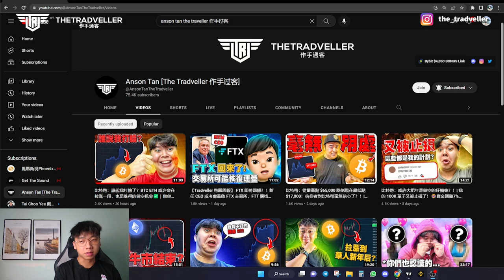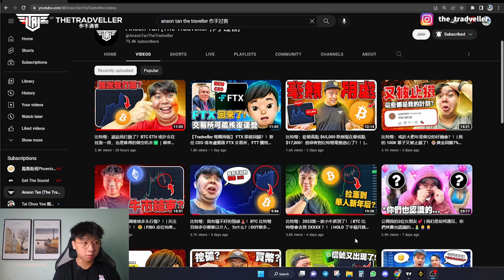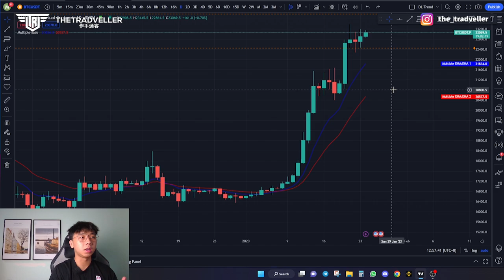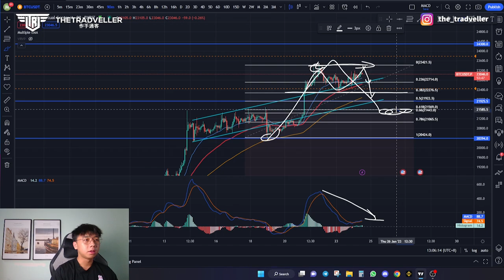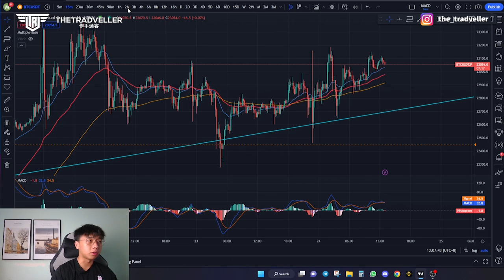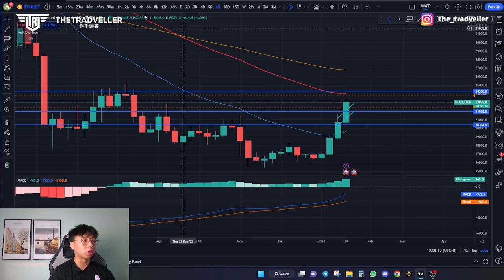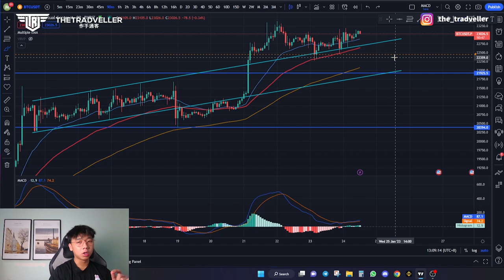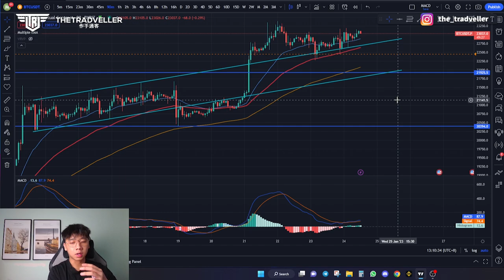比特幣：BTC 多头牛市真的来了？！ 🤔｜多单继续盈利准备点位做空了? | 24XXX即将到来？！🤑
⚠️以上內容不構成任何投資建議⚠️
志在分享普及，請自行做功課研究，投資謹慎，盈虧自負！

⏰Timestamp時間線⏰
00:00 開頭

📈BYBIT - 最好用 Friendly 的合約現貨交易所
💵$30K+ 美金 贈金！ Signup Bonus

🇨🇳Tapbit - 無需KYC！合約現貨！支持中國用戶！（但不是中國平台）

👨🏻‍💻BitGet -無限跟單交易 "單跟MAX $50,000"（跟單槓桿50x！)

🔥【Tradveller報好康：BYBIT VIP】🔥

使用 Tradveller Bybit Link 註冊的賬號並且在一個月內的合約交易量高達$5,000,000 或者 現貨交易量高達 $500,000 即可直接晉升為VIP (時長90天)🤩

該活動暫時沒有任何時間限制🥳

切记要使用 Tradveller Bybit Link 才能赚取以上好康‼️

🔥【Tradveller报好康：ETH AIRDROP】🔥

使用Tradveller Bybit Link 注册账户并在七天内首次入金$1,000将可获得价值 $1,000 的 ETHUSDT 合约position ($100 × 10 Leverage)🎉

📊Hyblock-熱圖、盤口信息、倉位分佈、Liquidation分佈、期貨信息..etc

🐵APEX 去中心化 DEX - 合約期貨 NFT 交易所
     (Powered by Bybit)

【Tradveller x APEX】註冊專屬優惠🤩
📖參加辦法📖
步驟 2: 連結你的錢包
步驟 3: 點擊 "I'm invited"

💰註冊獎勵💰
交易費用3%現金回饋（有效期一年）

【APEX 4560 NFT - ALL SOLD OUT !!🔥】
Why APEX NFT?
Where can I buy?

💪 欢迎 IG DM「Start Crypto Trading」免費發你 12 隻基礎影片！

💪 成為 VIP  Tradveller 會員
      (特別影片,Trade Call & Discord) :

💪 Anson 本身用了兩年的交易平台 BYBIT
      (BYBIT $30K+ 美金 New Signup Bonus) :

🔥【 記得觀看以下影片！Watch THESE Videos！】 🔥